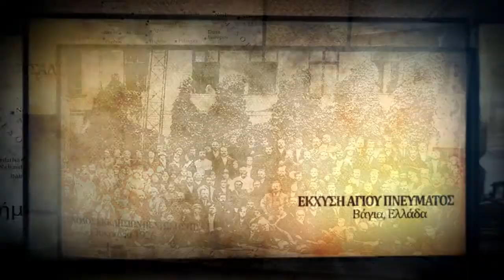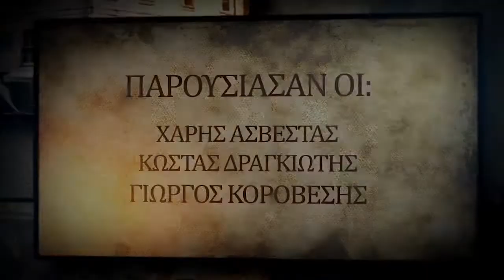Έκχυση Αγίου Πνεύματος (18ο - 19o αιώνα). (Γιατί Πεντηκοστή) (Επεισόδιο 12/21)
- Ιστορική αναδρομή έκχυσης Αγίου Πνεύματος (18ο - 19o αιώνα).